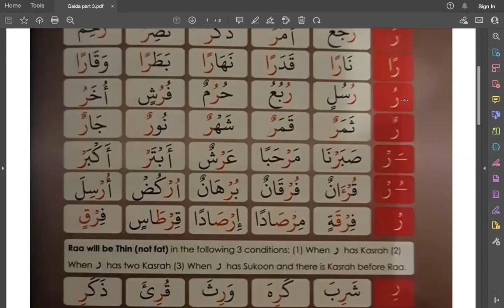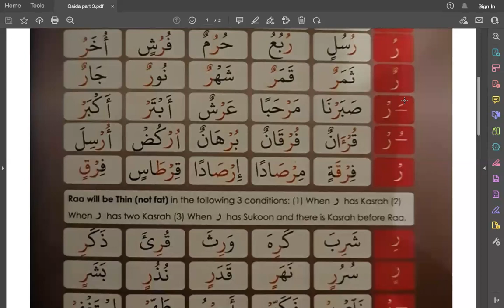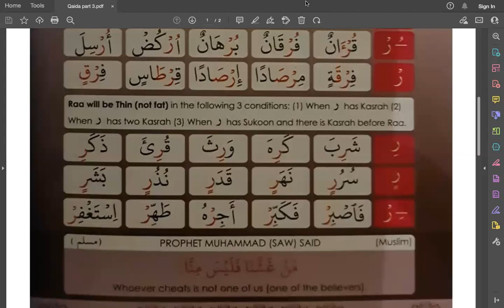70-Lesson Pg47 Rules of Raa Practice